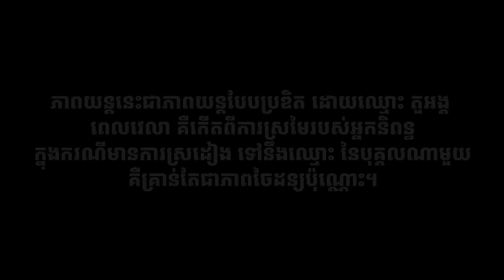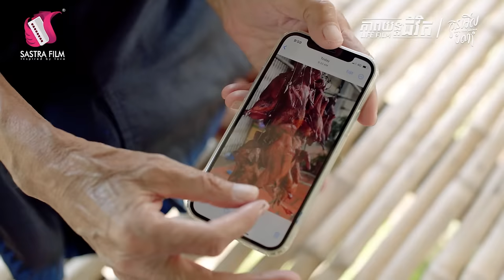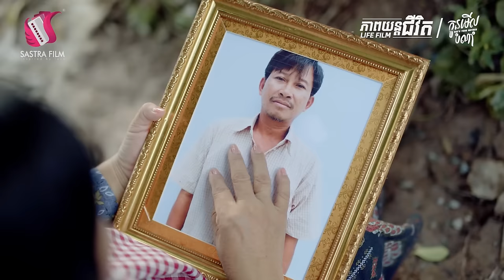Full Movie - ភាពយន្តជីវិត « កូនមើលបំណាំ » | Sastra Film